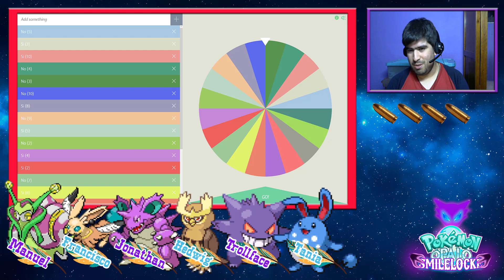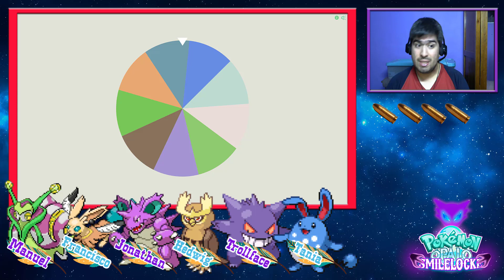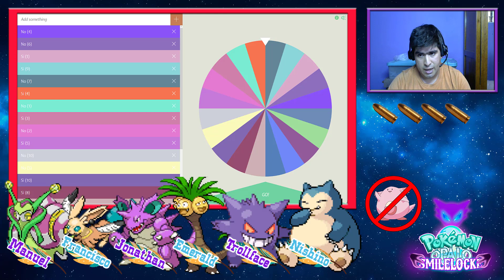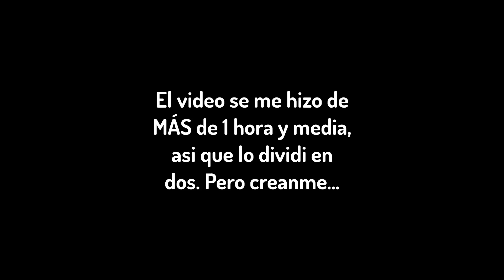ME HAN ENGAÑADO!! | Pokémon Ópalo Smilelocke #61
Esto no pintaba nada bien, pero sin duda no me espera la ESTAFA que me hicieron: Me han engañado!!

Dejo unas normas básicas:

1.- Puedes capturar al primer o segundo Pokémon de Ruta al cual les debes poner mote.
2.- Cada Pokémon de Ruta tendrá un efecto que se vera por Ruleta.
3.- Pokémon de Evento/Shiny no se verán afectados por la regla 2
4.- Puedo comprar 2 curaciones por cada tienda o máquina expendedora.
5.- El nivel de mi equipo respecto al líder del gimnasio se determinara por ruleta.
6.- Si gano a un líder, tengo posibilidad de sumarme vidas por ruleta.
7.- Según como muera un Pokémon se descontaran X cantidad de vidas.
8.- Si pierdo mis vidas o el equipo entero en un combate = GAME OVER.

AHORA!! Si alguien de los que lee esto, quiere saber todas las normas que hay y habrá, o quiere probar suerte en esta modalidad, lo invito a descargar las normas en este link:

Y obviamente a apoyar al creador de este Fangame, que para quien aun no lo sabe es Eric Lostie.

Síganme en mis redes, y chequen la pestaña Comunidad, para estar al día: